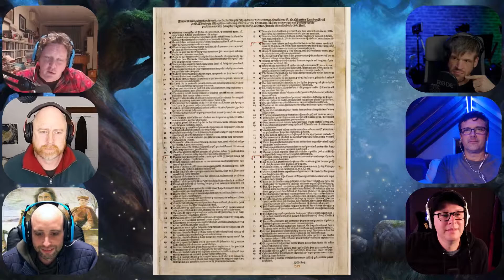Maelstrom - Choreomania - Part1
Murray's Marvelous Maelstrom Mondays takes us to Salsburg in the 16th Century where the pandemic of the day was...dancing?  Join us with all new Maelstrom characters who are part of a musical group, but may also have other skills hiding in plain sight.

Derek - Arnold du Champ - French Gittern Player
Ben - FrancesPolpetti - Italian Castrato
Nathan - Edward - English "I'm with the band, man!"
Johnny - Grimvolt Fry - Belgian Drummer
Jon - Thomas Thumb - Flautist